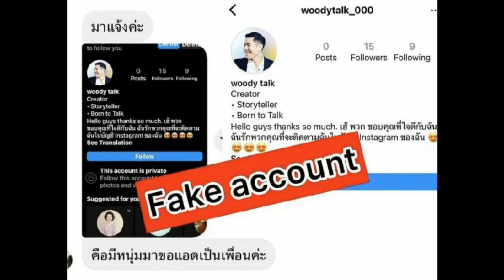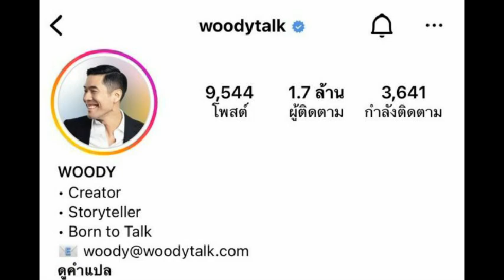วู้ดดี้ ฝากรีพอร์ต ไอจีปลอม ลั่น! น่ากลัวมาก ล่าสุดเอาไปจีบสาวแล้ว